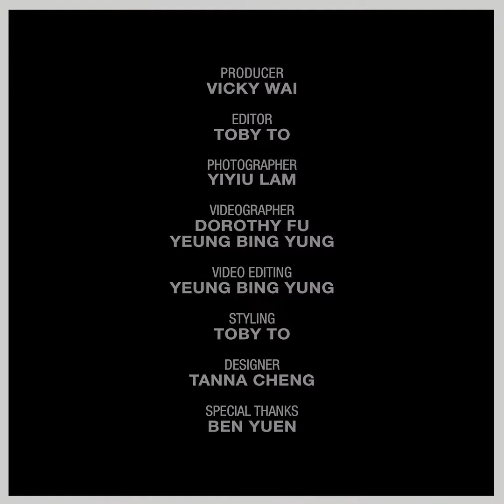【快問快答相談室】了解 袁富華 的另一面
戲裡戲外的 BEN 哥有著不同的印象，想知道私底下 BEN 哥真實率真的一面？今回就透過〈快問快答相談室〉認識一下他。其實他是一個有點風趣、有點百厭的大男孩。